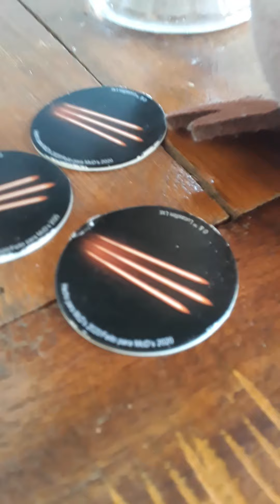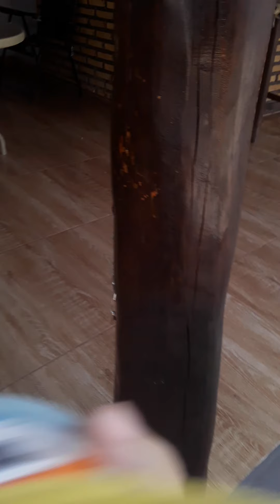minions o filme parte 1